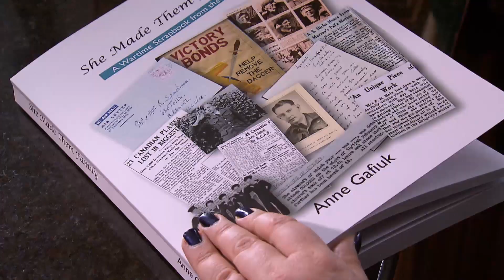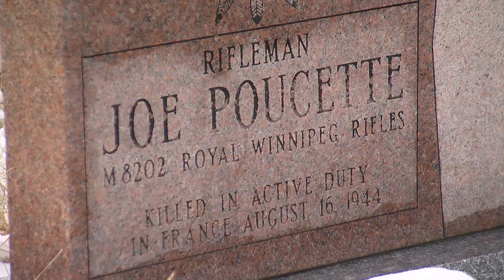Stoney soldier Joe Poucette remembered for bravery after WW II death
Joe Poucette was the only soldier from Stoney Nakoda First Nation to serve in the Second World War, and he is still revered as a "true warrior" by his family and community.